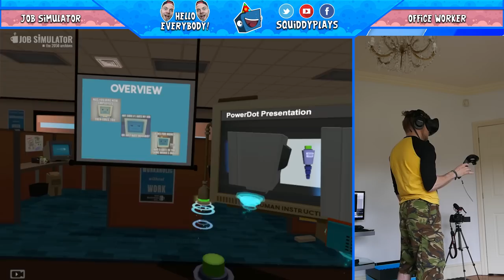SquiddyPlays - JOB SIMULATOR (HTC Vive) - OFFICE WORKER!!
Hello Everybody! Welcome back to SquiddyPlays, today I am checking out this awesome game called JOB SIMULATOR on the HTC Vive! Today I am playing the awesome level 'OFFICE WORKER'. Let me tell you a little bit about the game JOB SIMULATOR; is based in a world where robots have replaced all human jobs, step into the "Job Simulator" to learn what it was like 'to job'.